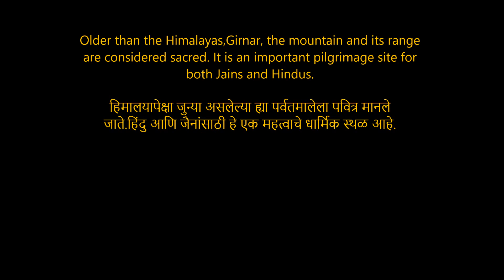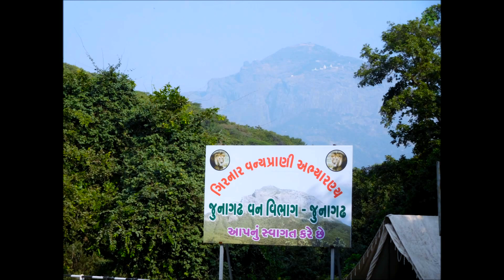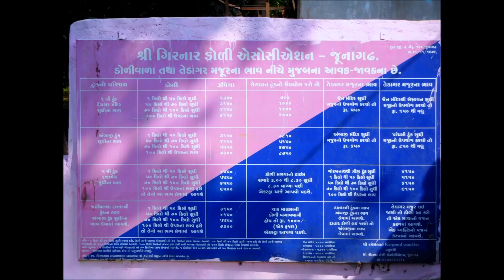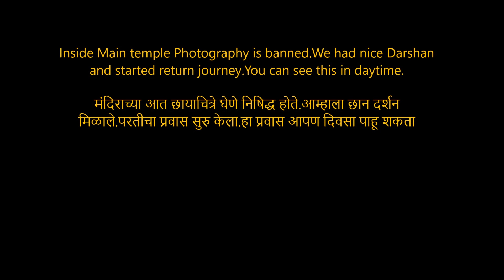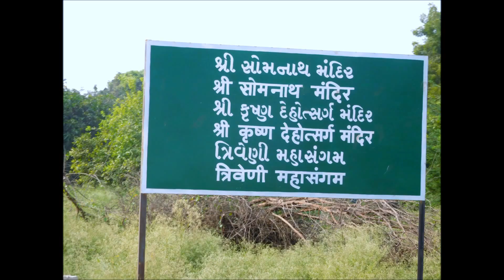Mount Girnar | Journey of 10000 steps | Gujarat India | English - मराठी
English - (For marathi scroll down)
Girnar is a group of mountains in the Junagadh District of Gujarat, India.
It is older than Himalaya. The mountain and its range are considered sacred. It is an important pilgrimage site for both Jains and Hindus.
My Camera
My Video editing tool
Wide angle camera
Mobile Gimbal
Memory card
Boya MIC
Travel Bag
Neck pillow
Air pillow
India Tour guide
Train set
For Hindus this place is considered holy as Dattatreya stayed there.
Its 10000 steps journey.One can take 4-5 hours to cover one way journey.Dolis are available.rates are subject to change as per person's weight.
In this video,you can see How to reach there.How did we our start journey.What to see in nearby places.
in the last Somnath temple and Kankariya lake from Ahmedabad is added.
Some part of video ( People walking on steps) is speeded up to avoid dullness in the video.

गिरनार ही गुजरातमधल्या जुनागड जिल्ह्यातली पर्वतरांग आहे.
हा पर्वत हिमालयापेक्षा जुना आहे.पवित्र मानत असलेल्या ह्या पर्वतरांगा हिंदू आणि जैनांसाठी अतिशय महत्वाची धार्मिकस्थळे आहेत.
दत्त देवांनी इथे वास केला होता.त्यामुळे हिंदूंसाठी हे ठिकाण महत्वाचे आहे
१०००० पायऱ्या असलेल्या ह्या ठिकाणाला साधारण ४ ते ५ तास लागतात.
वर जाण्यासाठी डोली उपलब्ध आहेत.त्याचे दर प्रत्येकाच्या वजनाप्रमाणे बदलतात.
ह्या विडिओ मध्ये तुम्ही काय काय पहाल
कसे पोहोचावे
पूर्ण प्रवास(संकलित)
जवळपासची ठिकाणे

शेवटी सोमनाथ मंदिर आणि काकरिया तलाव अहमदाबाद
सदर व्हिडिओचा काही भाग कंटाळा टाळण्यासाठी वेगवान केला आहे.( लोक पायऱ्यांवर चालतानाचा)
मला आशा आहे हा विडिओ तुम्हाला आवडला आहे.आवडला असल्यास आता सदस्य व्हा अगदी मोफत.